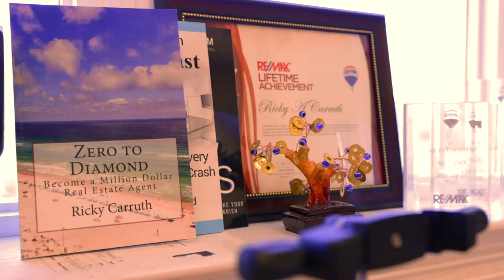It's Not About Getting LISTINGS | DailyGrind51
Download all my free real estate scripts and the 60 Day Challenge for real estate agents in the free courses It's not about getting listings. It's about building a database of property owners who know you, like you, trust you...

Later,
Ricky